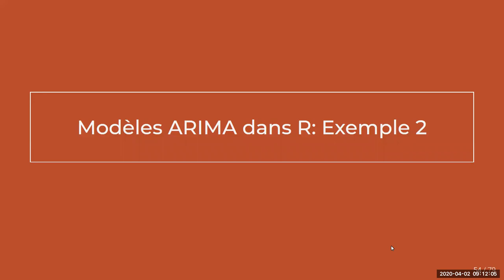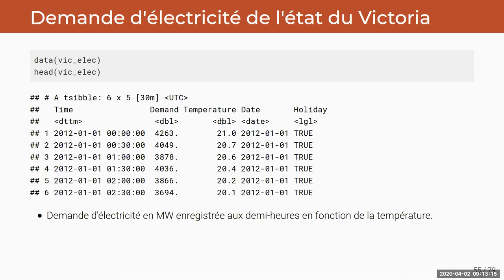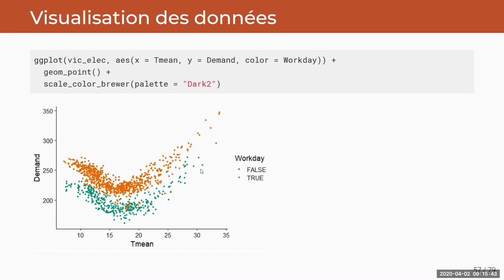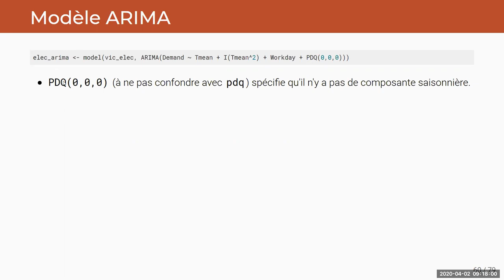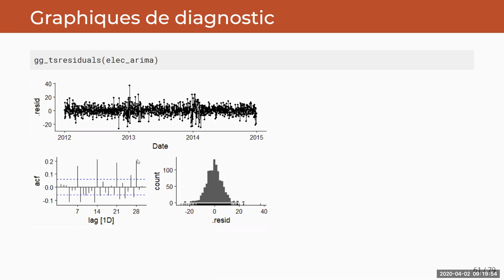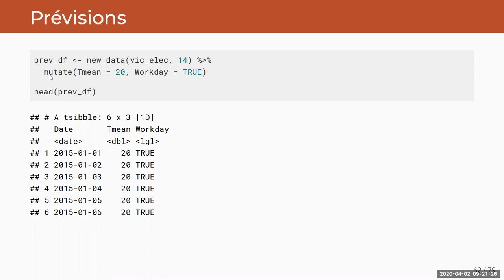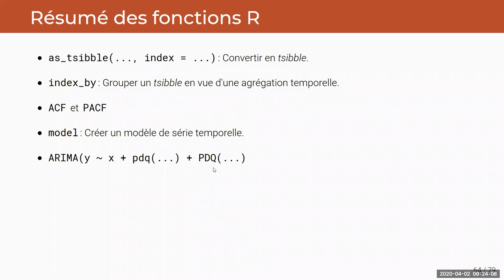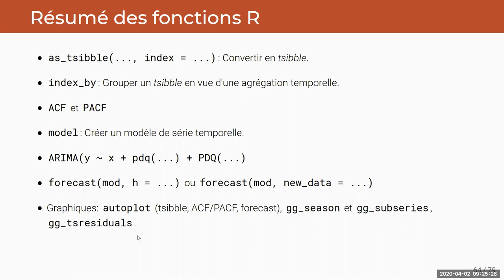ECL8202, Cours 11.5 Modèles ARIMA dans R: Exemple 2